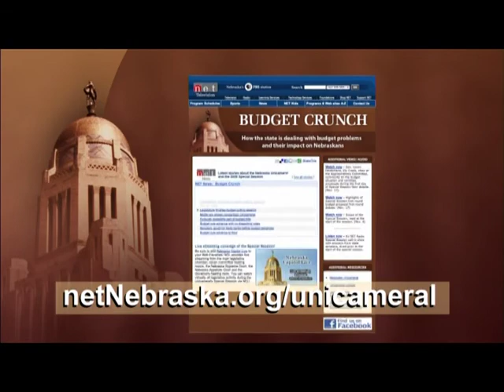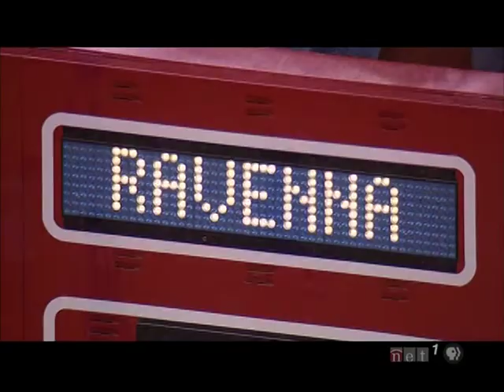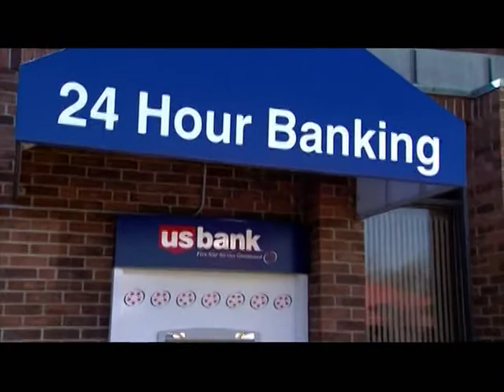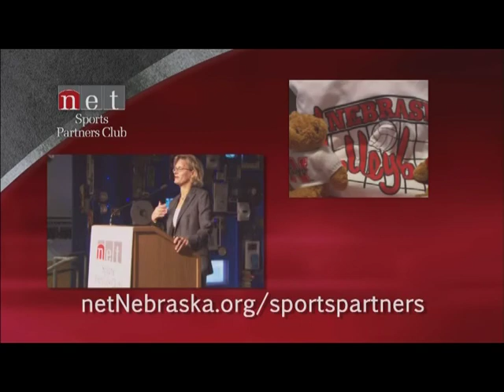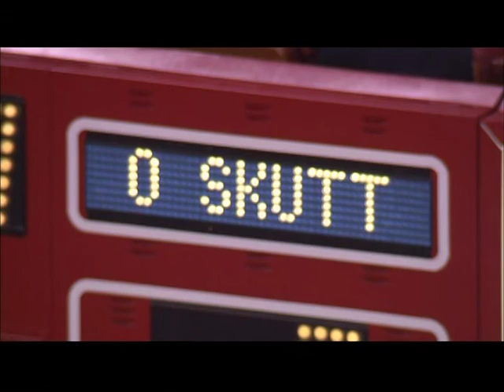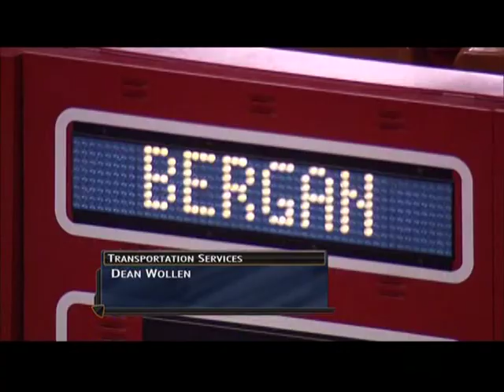2010 NSAA Boys C-2 State Basketball Championship - Ravenna vs Archbishop Bergan